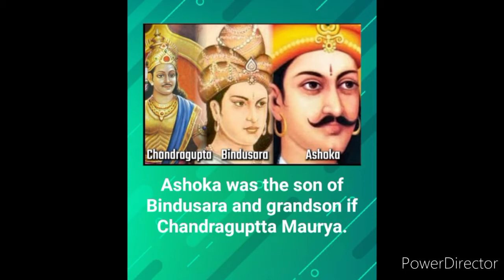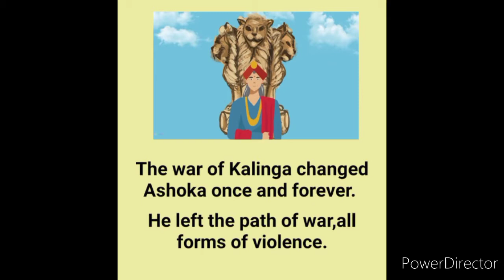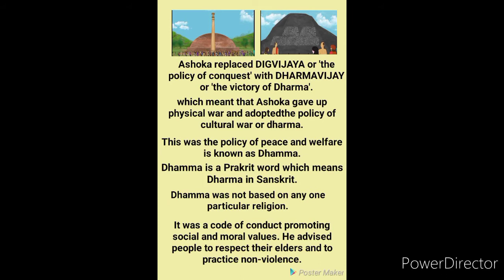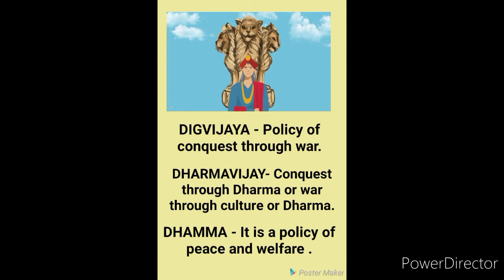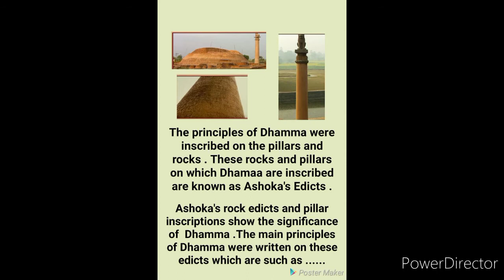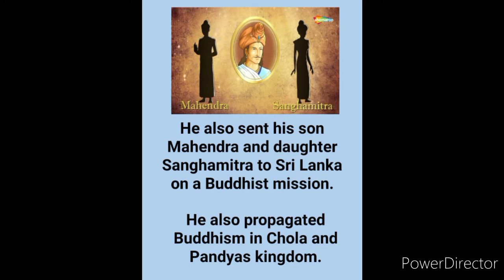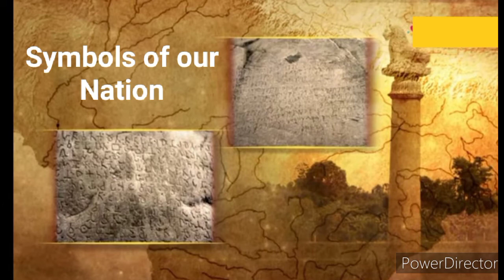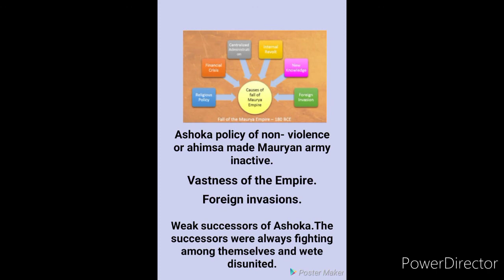Class-6-History-Ch-8The First Cities (Part-2)-The Great Ashoka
Dhamma policy of Ashoka.
Spread of Dhamma
Decline of Mauryan Empire